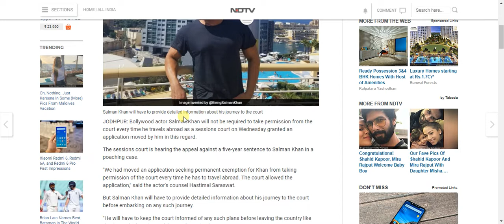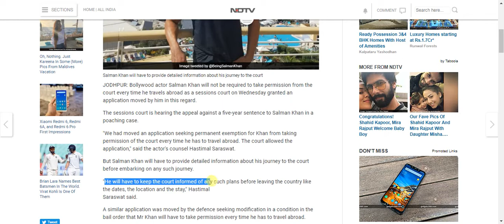Salman Khan Got Big Relief From Jodhpur Court In Poaching Case I Can Travel Abroad With A Condition